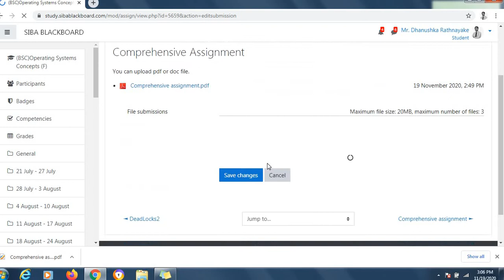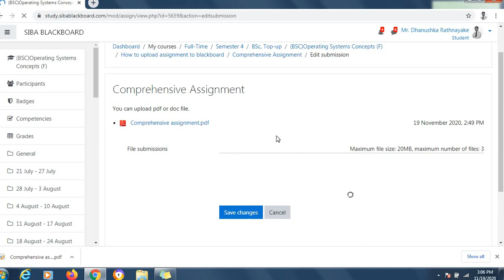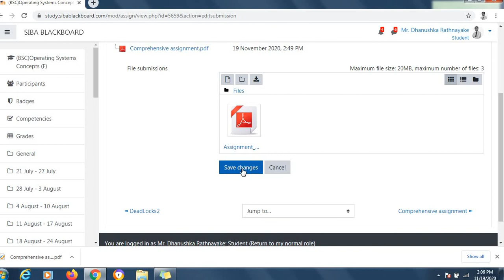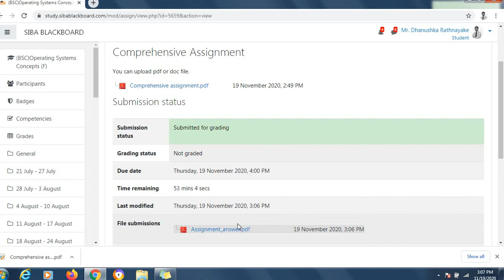How to upload an Assignment to SIBA Black Board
II 𝗛𝗼𝘄 𝘁𝗼 𝘂𝗽𝗹𝗼𝗮𝗱 𝗮𝗻 𝗔𝘀𝘀𝗶𝗴𝗻𝗺𝗲𝗻𝘁 𝘁𝗼 𝗦𝗜𝗕𝗔 𝗕𝗹𝗮𝗰𝗸 𝗕𝗼𝗮𝗿𝗱 𝗕𝘆 𝗗𝗵𝗮𝗻𝘂𝘀𝗵𝗸𝗮 𝗥𝗮𝘁𝗵𝗻𝗮𝘆𝗮𝗸𝗲 𝗛𝗢𝗗 𝗜 𝗜𝗻𝗳𝗼𝗿𝗺𝗮𝘁𝗶𝗼𝗻 𝗧𝗲𝗰𝗵𝗻𝗼𝗹𝗼𝗴𝘆 𝗜 𝗦𝗜𝗕𝗔 𝗖𝗔𝗠𝗣𝗨𝗦